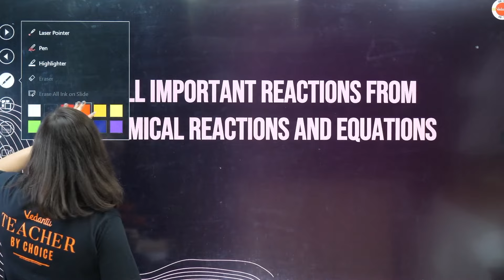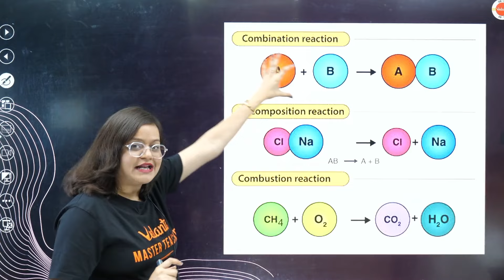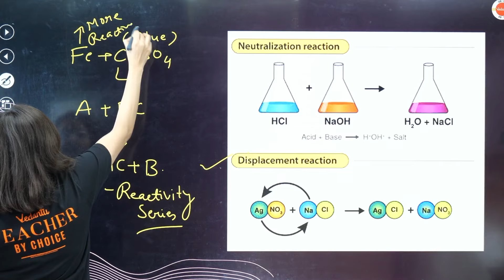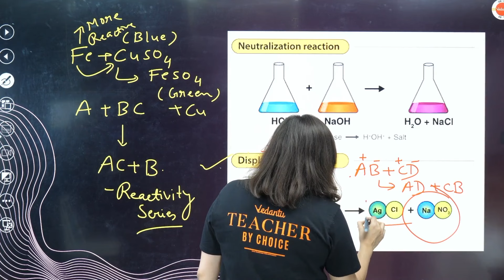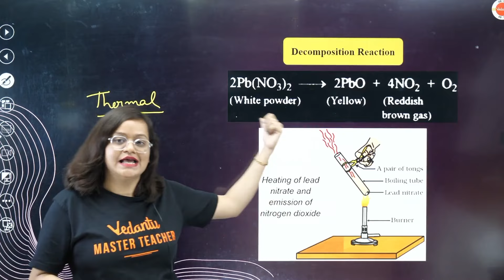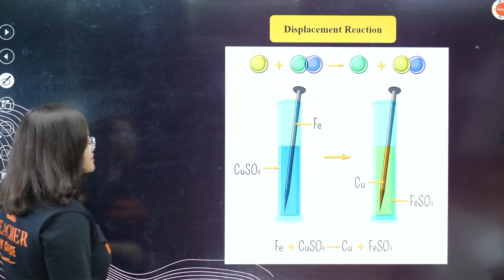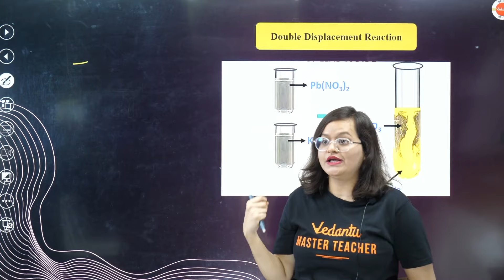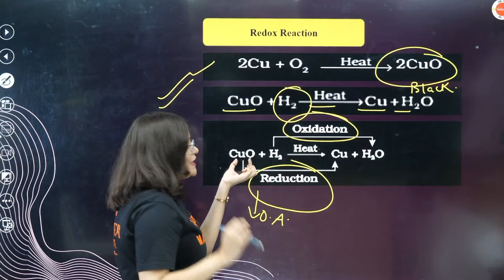All Important Reactions from Chemical Reactions And Equations | All Reactions of Chemistry Class 10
Watch this video to learn all the important reactions from Chemical Reactions And Equations, perfect for Chemistry Class 10 students!
▶️Agaaz Series (One-Shot) | CBSE Class 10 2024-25📚